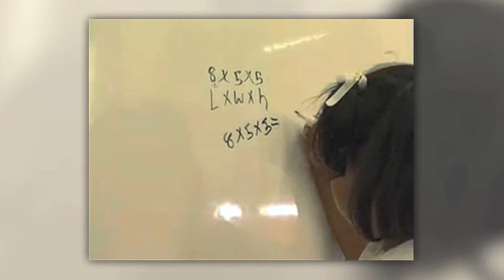Dramatic Results - Overview